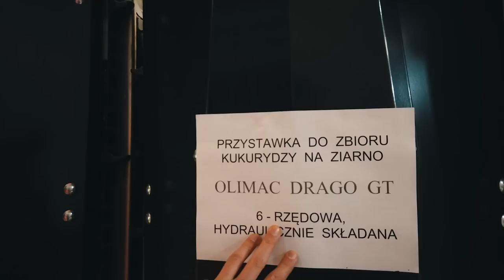Выставка агротехники Centralne Targi Rolnicze. Интервью с владельцем MZURI-AGRO. Часть 1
Выставка агротехники для сельского хозяйства Centralne Targi Rolnicze. Интервью с владельцем MZURI-AGRO. Часть 1.
Мы уже в Варшаве, едем в АгроЭкспо, в Польше и сегодня мы покажем вам 5-ю самую большую выставку современных технологий для сельского хозяйства Centralne Targi Rolnicze. На выставке агротехники будем присутствовать в качестве блогеров. У нас будут VIP-места. Покажем много разных польских производителей, которые производят сельхоз технику.

В этом выпуске мы берем интервью в президента, владельца компании MZURI-AGRO - Марек Ружняк. Обязательно посмотрите это интервью, оно очень интересное.

Сегодня мы находимся на выставке, это центральная агровыставка, которая проходит в Варшаве, здесь представлено очень много разных брендов. Она не очень большая, здесь всего лишь навсего 2 ангара, но есть все равно много интересных производителей, много интересных брендов, которые показывают свои новинки, свои продукты. Будет у нас интервью, будут у нас обзоры техники, агротехники, будем снимать для вас Claas Lexion новой серии, 6800.

Потому что выпуски у нас каждую неделю, каждую неделю выпуск, ребята. Представьте на протяжении целого года сколько у нас будет интересной информации на нашем youtube-канале, подписивайтесь на канал BZ AGRO

Мы договорились с президентом компании MZURI-AGRO, он нас пригласил в свой исследовательский центр, где покажут, как они вообще разрабатывает технологию, что они делают, как делают комплексы посевные и другие продукты, которые были представлены компанией. Так что, ну, реально, очень интересно.